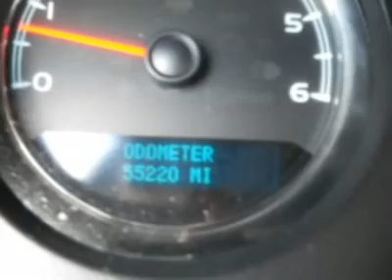2008 CHEVROLET TAHOE Woods Cross, UT P24709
2008 CHEVROLET TAHOE Woods Cross, UT
Stock

Murdock Chevrolet
2375 S 625 W Woods Cross

You can buy this vehicle with confidence with our free 3 month/3,000 mile powertrain warranty. Call or stop by to take a look. Out of state? No problem. We deliver vehicles all over the United States. Call Matt Fredericks, Internet Sales Manager today.